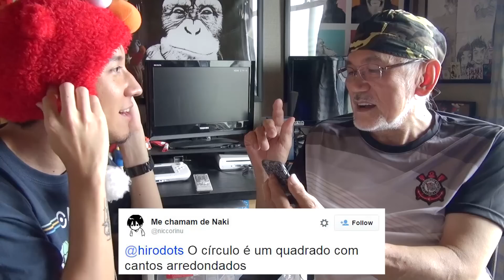LEITURA LABIAL KARATEZUDA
Eu sempre tive curiosidade para ver como meu pai se sairia com joguinhos. Vejam!
"Crica" no gostei e ripa na chulipa! HIIIIIIIIIIHA!!

Mandem coisas legais para nós!
Caixa postal é:

To: Aquipode
〒154-0001
Tokyo-to Setagaya-ku Ikejiri 2-31-20
Shimizu Bldg 5F
Japan